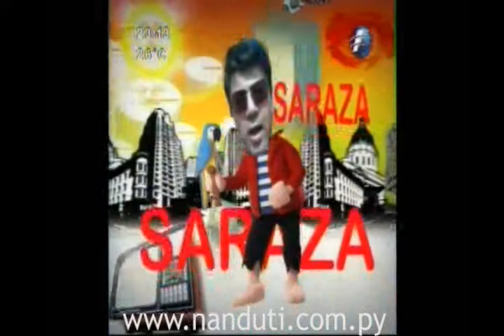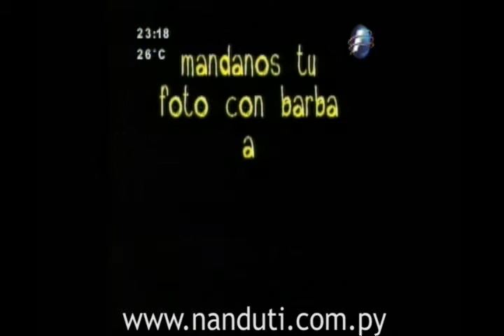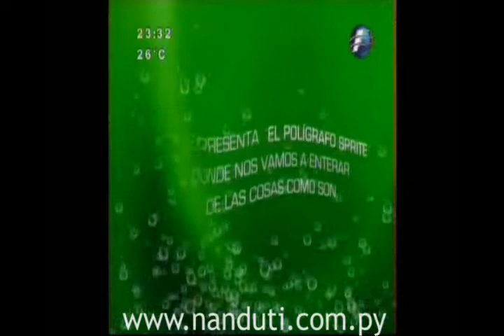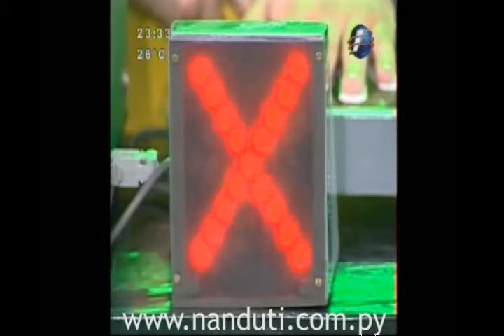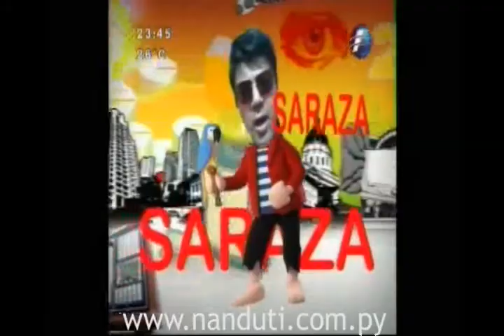Tercer_Ojo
Metatron